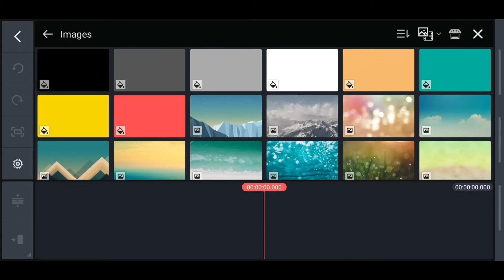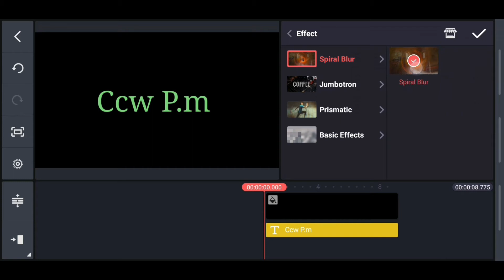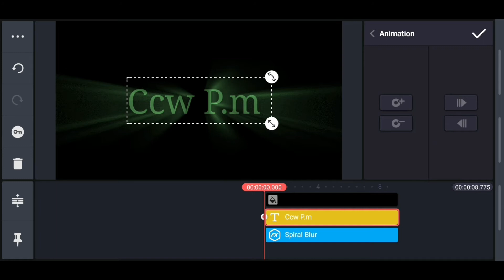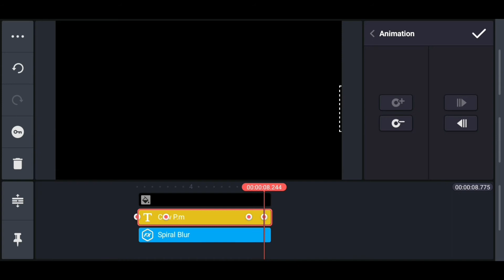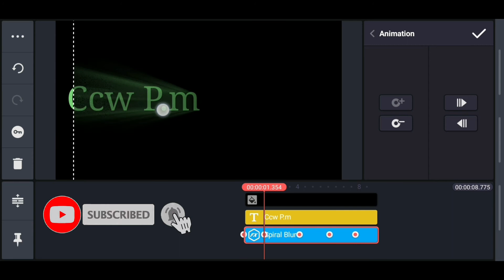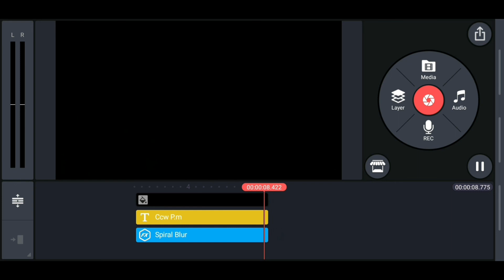How to make Rays animation effect text in Kinemaster 10.M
How to make Rays animation effect text in Kinemaster